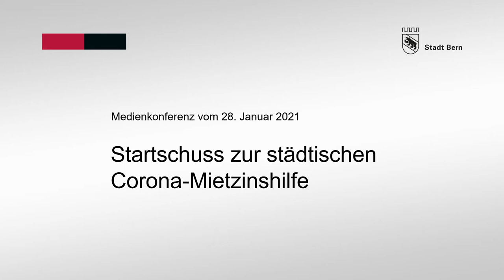Städtischen Corona Mietzinshilfe - Botschaft von Alec von Graffenried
Die Corona-Notunterstützung der Stadt Bern läuft am Montag, 1. Februar 2021 an. Sie erfolgt in Form einer Mietzinshilfe für Unternehmen, die in der Stadt Bern steuerpflichtig sind. Besteht eine Einigung über eine substanzielle Mietzinsre-duktion zwischen Mieterschaft und Vermieterschaft, kann die Vermieterschaft anschliessend auf der Webseite des Wirtschaftsamtes Mietzinshilfe beantragen.